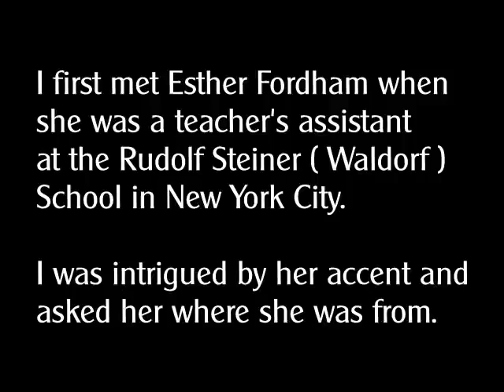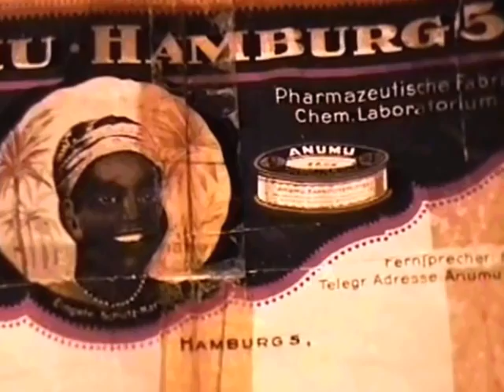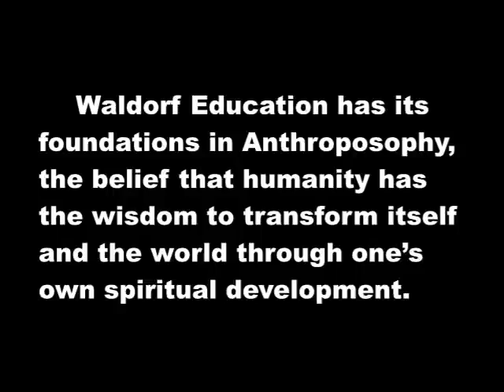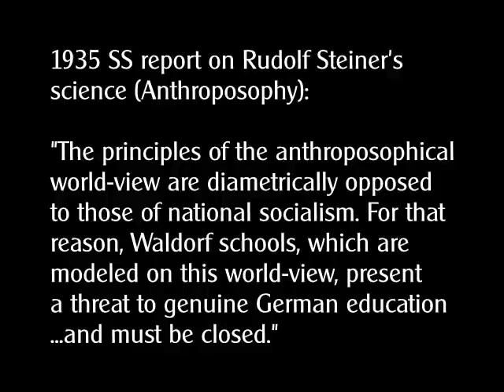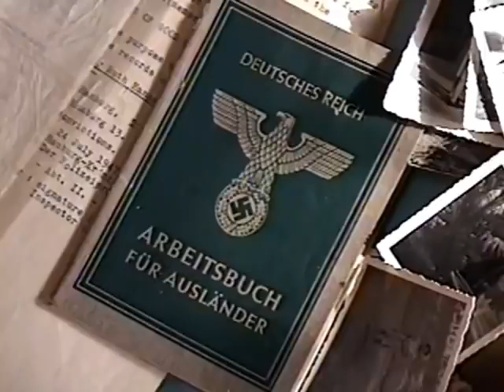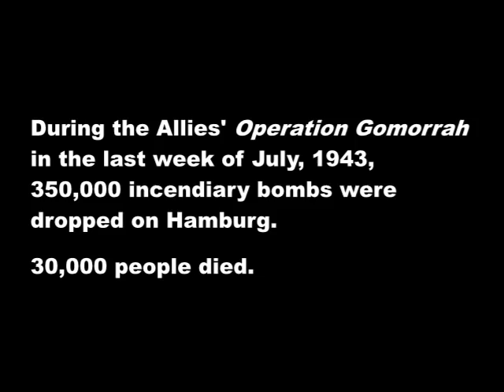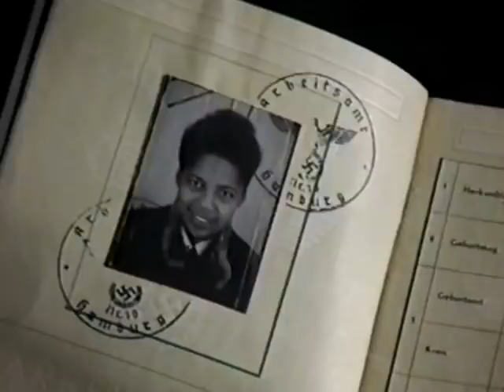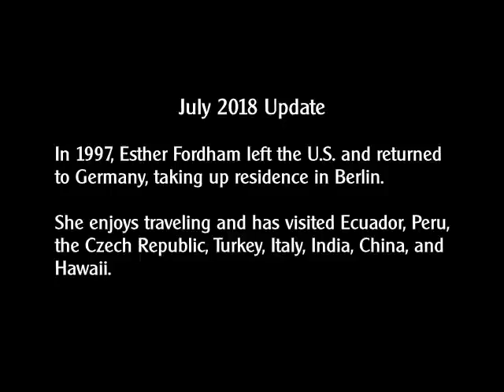Black in Nazi Germany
Esther Fordham was a Black woman who, born October 9, 1925 in Hamburg, Germany, came of age during the Nazi era. In this December, 1995 conversation with artist Frank Fitzgerald, Esther discusses her youth, schooling and the reaction of classmates and adult Germans to her specialness. As world conditions darken and war grows to become the norm, she finds discrimination, fear, sorrow and horror, but also generosity and hope.

 After the bombings cease, amid the rubble Esther meets and marries an American soldier. Giving birth in an Army hospital, she wonders why she has a whole maternity ward to herself. Later, living in America, she slowly learns about prejudice, segregation and lynchings.

 Throughout all, Esther Anumu Fordham strives to see "people as human beings" and succeeds.

In 1997, after having raised a family and worked 20+ years for an airline, Esther retired and returned to Germany. She lived to be 94 years old.

Family photographs courtesy of Esther Fordham and Dominique Seidler Warias.

 Two 8mm "home movies" made of Esther's nursery class outings to New York's Central Park may be of interest. She can be heard and seen briefly in each –

Researched report of harsher life of Blacks in Germany Black Germans Say It’s Time to Look Inward